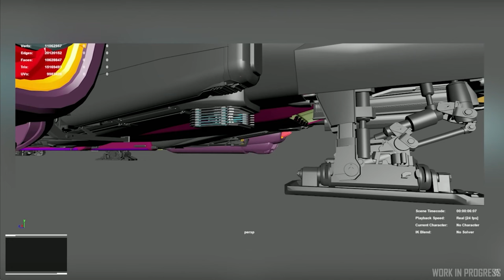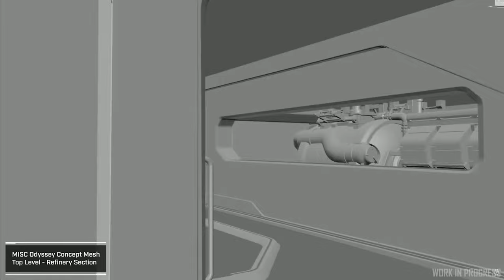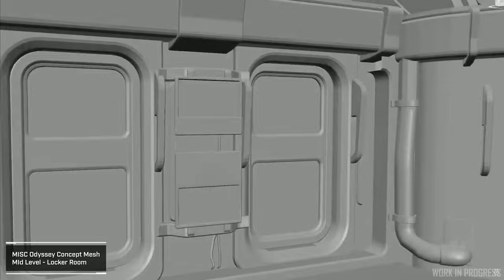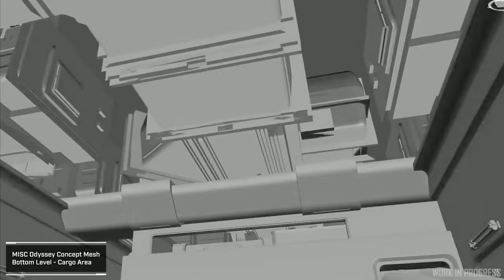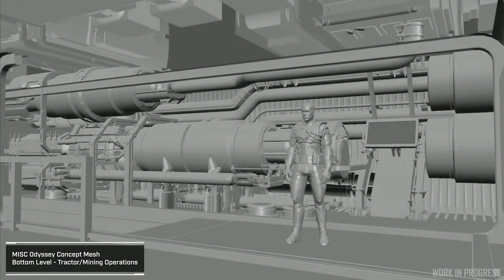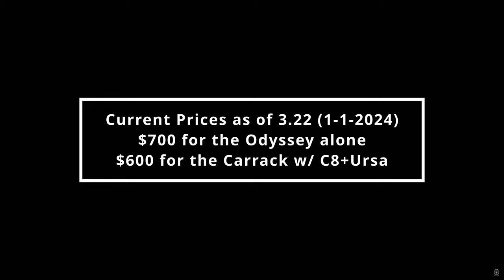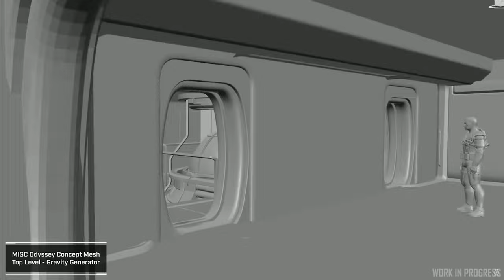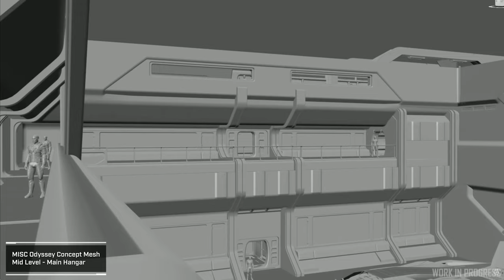Carrack vs. Odyssey: Settling the debate In less than 10 minutes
Carrack vs. Odyssey:  One of the most contentious debates in Star Citizen
The motto of BillionaireNinjas is “Talk is Cheap, Ninjas Leap.”
Here we're discussing a difficult topic, Which is better, the Anvil Carrack or The MISC Odyssey. We'll share our opinion on which is best but more importantly we'll settle this debate once and for all. Because we all deserve to spend our time arguing about other things like... how the Polaris is better than the Perseus... hehehe
Welcome to our new series "Star Citizen Wars" where we compare and contrasts ships, careers, roles, vehicles and pretty much anything else that exists in the verse. This playlist settles the debate, destroys the debate, changes the debate paradigm, or creates a new debate.
Interested or New to Star Citizen?
to start with $5,000 worth of In-Game Currency!
Add us on Facebook: @NinjasLeap or Search "Billionaire Ninjas"